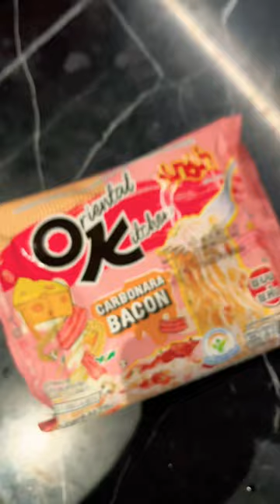MAMA Carbonara Bacon, instant noodle so yummy!…